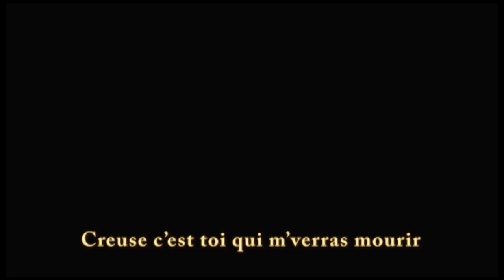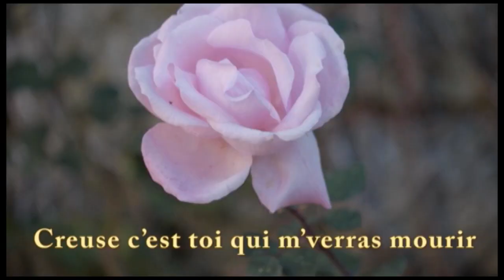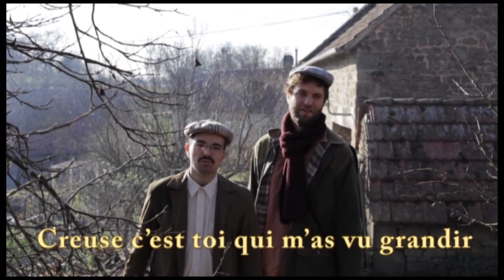Creuse Karaoké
Vidéo-clip Karaoké de notre Tube "Creuse"